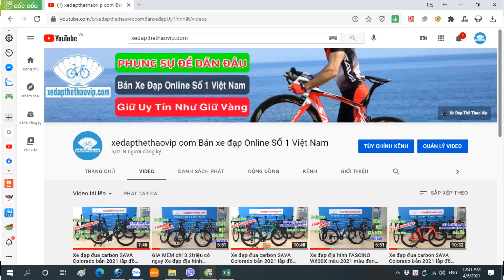Rẻ 0 lối thoát Xe đạp đua Carbon TWITTER T10 Pro 2021 màu Titan, đồ NHẬT SHIMANO 4700, 0983315936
►Xe Đạp đua Twitter T10 Pro 4700 thiết kế khung+càng +cọc yên carbon Nano và sử dụng bộ truyền động Shimano Tiagra 4700 Japan 2x10 tốc độ của NHẬT BẢN xe vận hành êm ái trơn tru.  Twitter T10 Pro mẫu mã đẹp, bắt mắt hiện đang rất Hiếm và Hot tại thị trường Việt.

►Thông số kỹ thuật xe đạp đua Twitter T10 Pro 4700:
- Size: 46cm - 48cm
- Khung xe : Carbon siêu nhẹ Nano, EPS Technology
- Càng xe : Carbon siêu nhẹ
- Cọc yên : Carbon siêu nhẹ
- Ghi đông/Potang: Hợp kim nhôm Twitter
- Yên xe:  Twitter
- Phanh: C bóp vành Retrospec đời mới
- Tay đề số:  SHIMANO Tiagra 4700 Japan, 2x10 tốc độ
- Tăng tốc trước: SHIMANO Tiagra 4700 Japan
- Tăng tốc sau: SHIMANO Tiagra 4700 Japan
- Đùi đĩa: Trục rỗng Retrospec
- Bàn đạp:  Nhôm CNC
- Xích: 10 speed
- Líp: SUNSHINE 10s- Líp thả